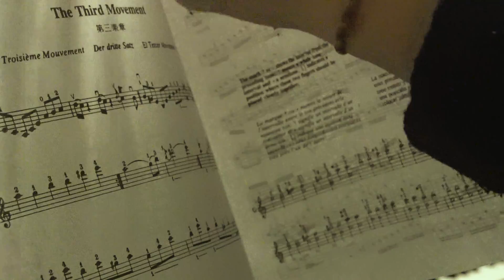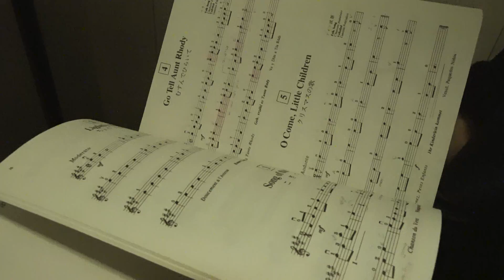the passion project: episode 2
the passion project episode 2 reupload

In this video I talk to madeleine about her passion for violin, how she cultivates it, and what classical music means to her currently.